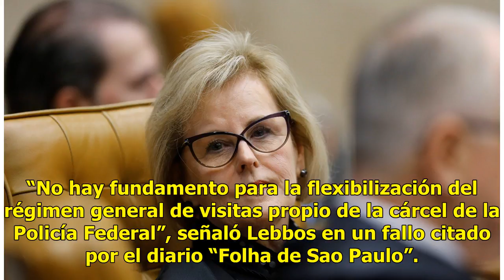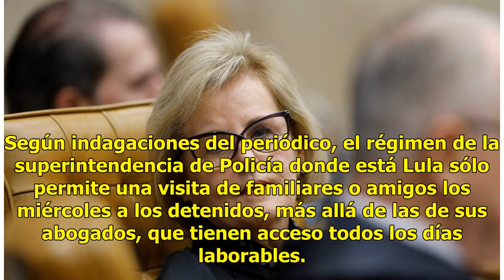Jueza impide a Lula da Silva recibir visitas de políticos en la cárcel - Televisa News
Una jueza brasileña impidió este martes al expresidente Luiz Inácio Lula da Silva recibir la visita de nueve gobernadores regionales y otros políticos que querían verlo en la cárcel donde está recluido en la sureña ciudad de Curitiba. La jueza Carolina Lebbos, de un tribunal del estado de Paraná, re...

{hashtag}